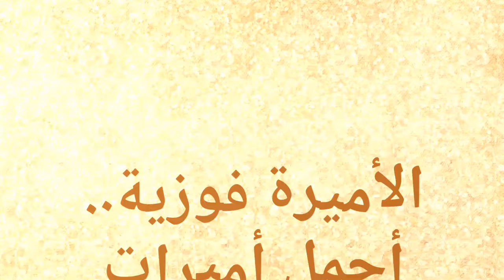الأميرة فوزية.. أجمل أميرات العالم